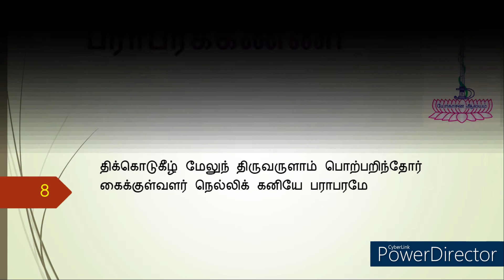Thayumanavar's Parapara Kanni (Tamil) Episode 1 |தாயுமானவடிகள் பராபரக்கண்ணி 1 to 10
தாயுமானவடிகள் திருப்பாடல்கள்
பராபரக்கண்ணி   -  389 பாடல்கள்